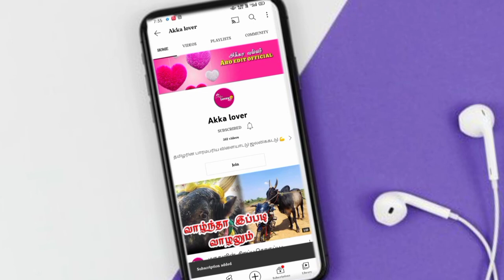விற்பனைக்கு வந்த காளை கால வாறும் style -ல பாருங்க😍♥️